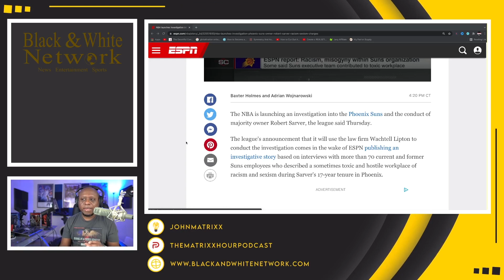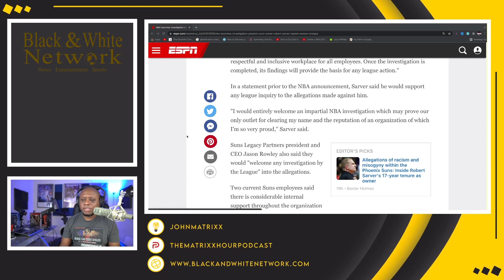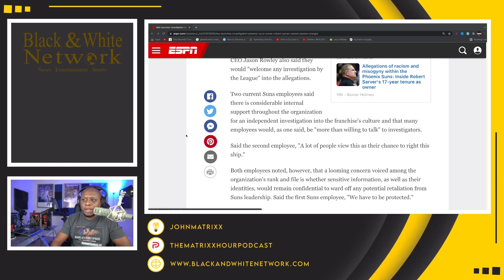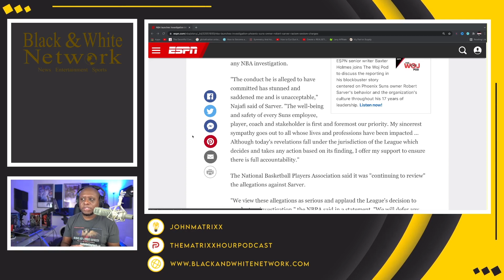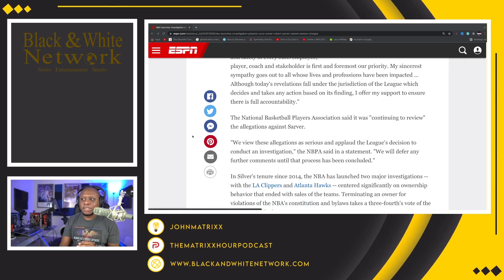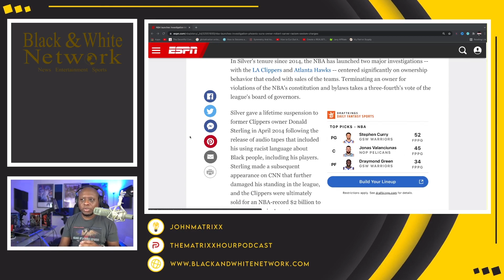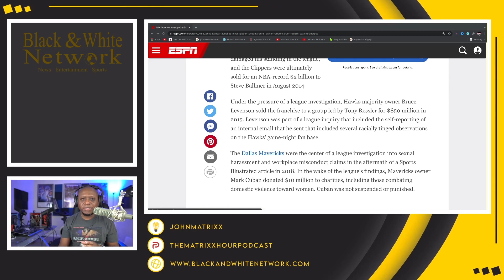The NBA opens INVESTIGATION of Suns owner Robert Sarver after ESPN HIT PIECE alleges RACISM!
The NBA opens INVESTIGATION of Suns owner Robert Sarver after ESPN HIT PIECE alleges RACISM! There is rumors that Sarver used the N Word while talking about Draymond Green of the Golden State Warriors.  Phoenix Suns owner also got angry over the performance of a former number 1 draft pick for the team.

Business Address:
14237 E SAM HOUSTON PKWY N STE 200
BOX 147